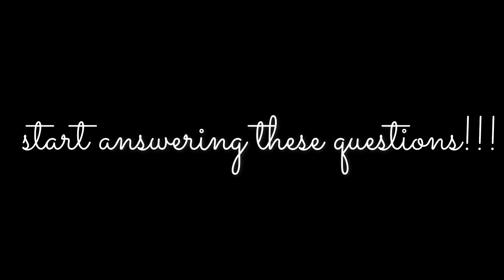The World Of Expectation - Trailer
🎬Filmy Rotaract Greetings📽️

Presenting to you our club's very own short film. 😍

'The World of Expectation'

because ignorance is not always bliss, this is an ode to the things we should change , things we have overseen and things we should do right.

 this piece of our honest work takes over your phone screens over soon!!

Till then keep watching trailer on loop⭕😉